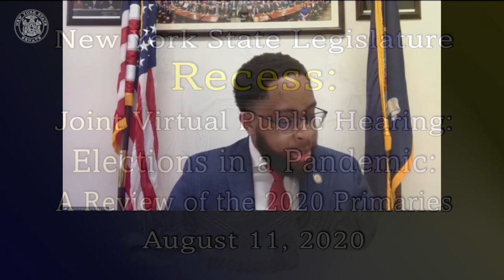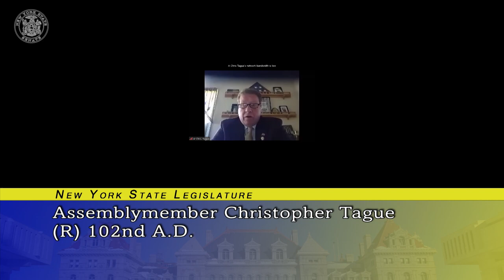NYS Legislature Joint Public Hearing: Elections in a Pandemic: Review of the 2020 Primaries-08/11/20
Senate Standing Committee on Elections
Chair: Senator Zellnor Y. Myrie
Senate Standing Committee on the Local Government
Chair: James F. Gaughran
Assembly Standing Committee on Election Law
Chair: Assembly Member Charles D. Lavine
and Assembly Standing Committee on Local Governments
Chair: Assembly Member Fred W. Thiele, Jr
Public Hearing: Elections in a Pandemic: A Review of the 2020 Primaries